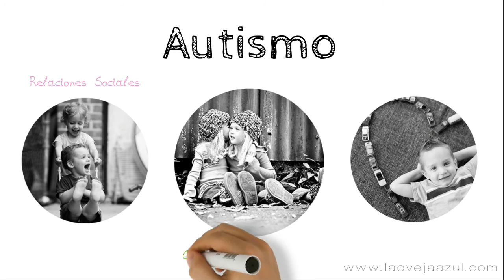El Autismo y Leo Kanner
Leo Kanner nos dejó un mensaje firme y claro sobre el Autismo que perdura hasta hoy día. ¿Quieres saber más sobre él?